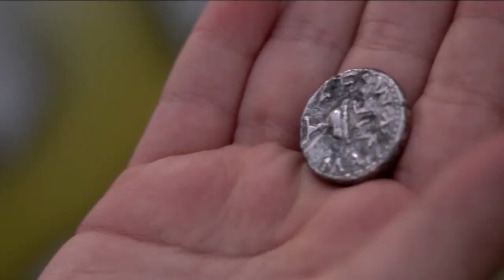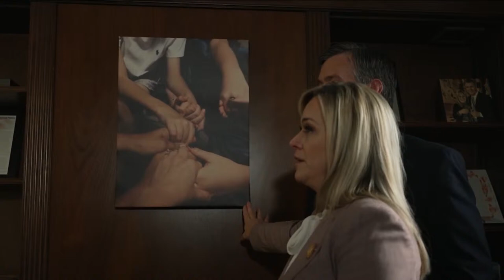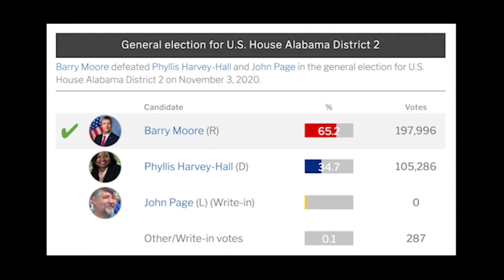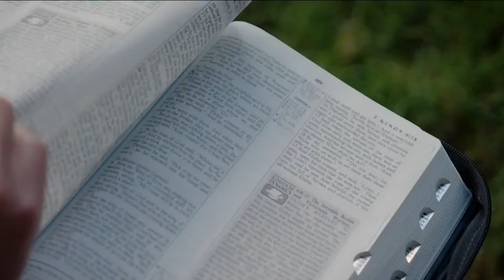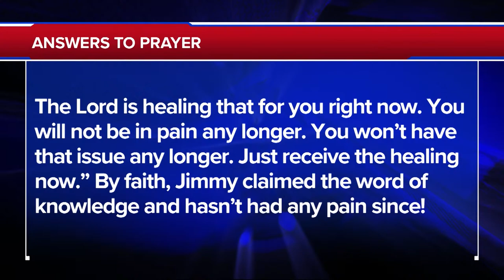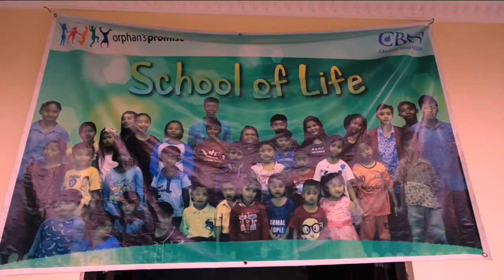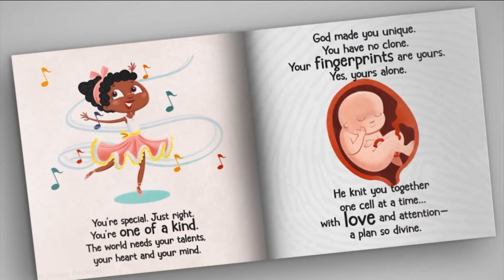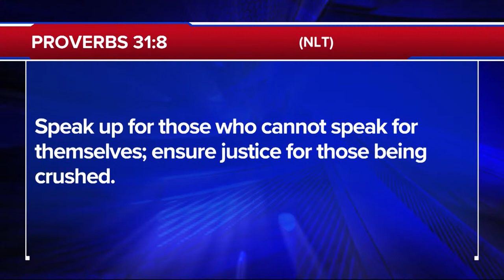The 700 Club - January 5, 2022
0:00 - Introduction
02:02 - News
22:44 - Prayer & Ministry Story
36:19 - News Break
38:00 - Humanitarian Story
41:37 - Featured Guest

Author Bethany Bomberger shares her mission to raise, “Pro-Life Kids.” Plus, Alabama Congressman Barry Moore is making a name for himself in Washington, but not long ago he was ready to give up his political career. Hear his story on today’s 700 Club.

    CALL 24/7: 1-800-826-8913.